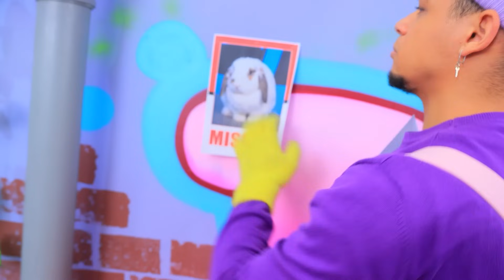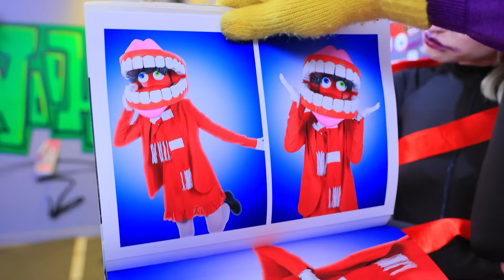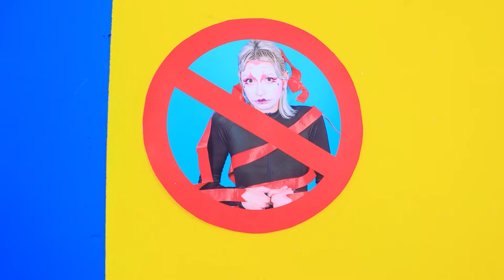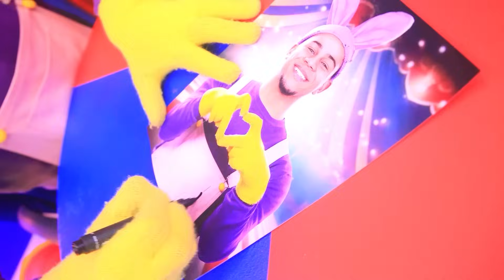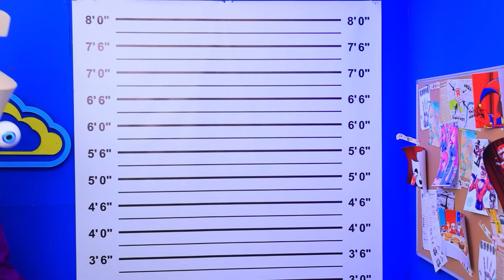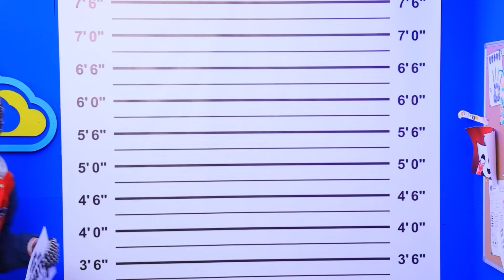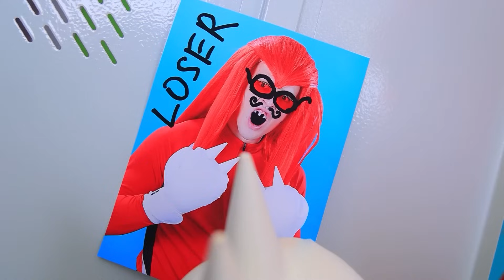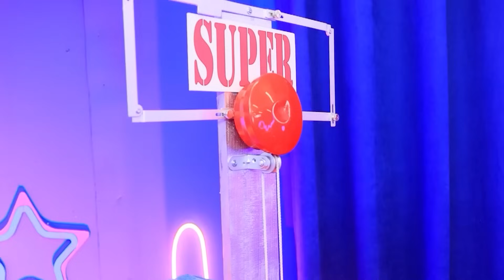Meu cachorro está desaparecido! Salve os animais do circo!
Assista aos vídeos MAIS NOVOS | Ative TODAS as notificações
Parece que meu cachorro está desaparecido! Você vai me ajudar a salvar os animais do circo?!